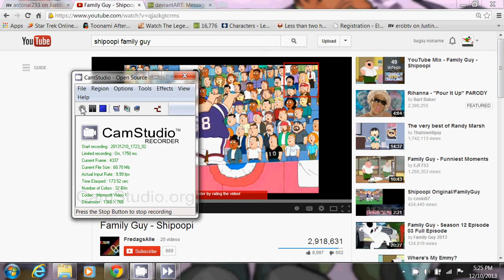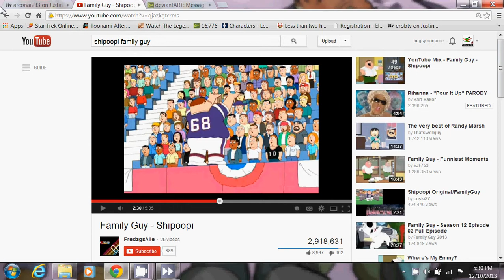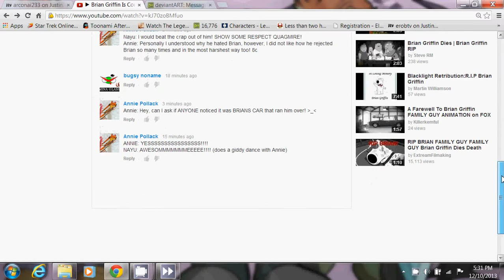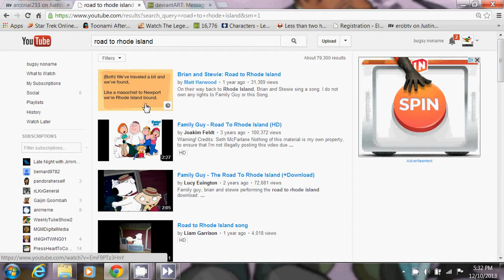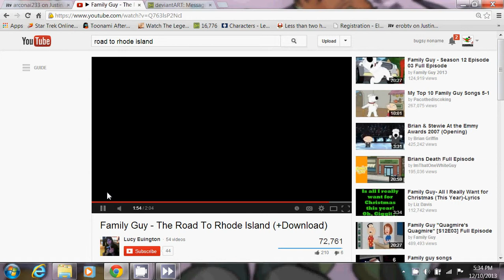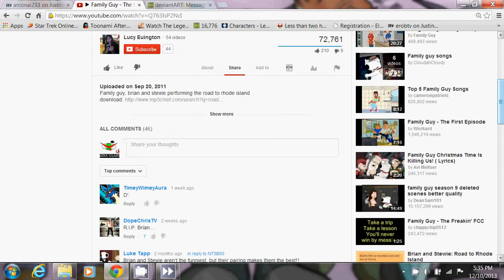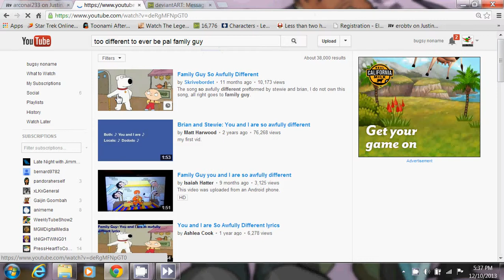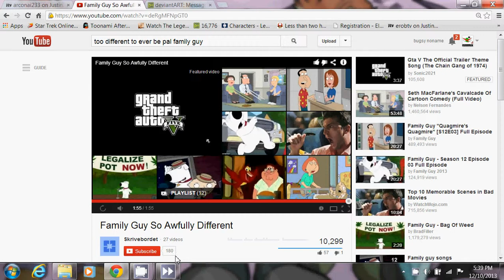Brian Griffin Is Coming Back extra